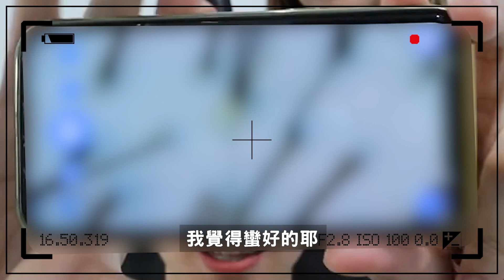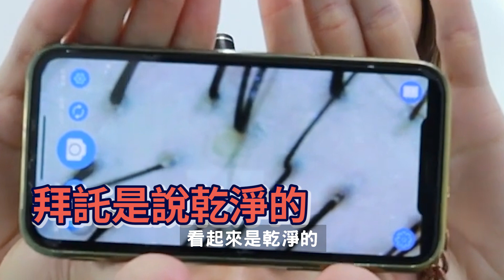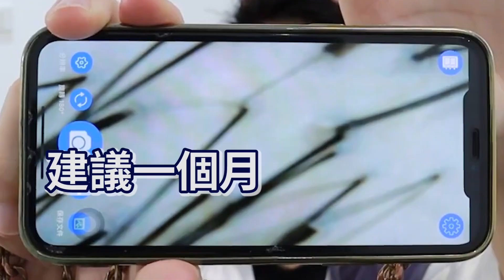一生必做一次 禿頭危機的前兆? 頭皮放大檢測! 【企鵝Renguin】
每個人最在意的部位除了臉
再來應該就是頭髮了吧
但是頭髮只是表面
頭皮有顧到了嗎?
頭皮不好頭髮怎麼顧都會顧不好
建議大家一定要來測看看

0:00 開始
0:25 石皮髮廊
1:13 包廂
2:43 觸診及頭皮檢測
4:11 第一道
6:07 第二道
8:34 吹頭髮

使用相機:
Canon M6 Markii (11-22mm)
Gopro8
Insta360
Dji pocket2